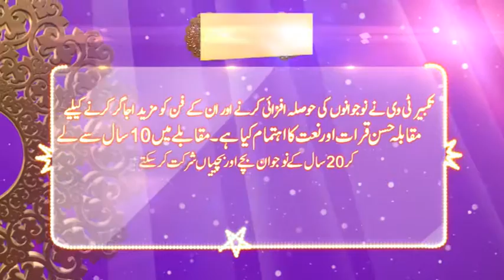Takbeer Naat Competition Details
National Naat Competition to be broadcast on Takbeer TV. Organised by Oriental Star Agencies Ltd. Birmingham